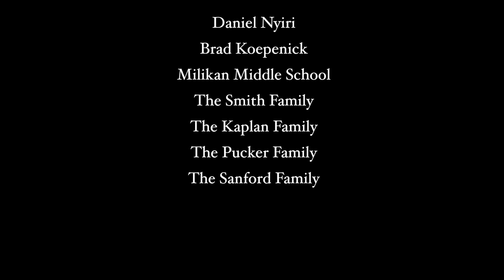A Beautiful (Saturday) Morning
Jared wakes up and goes to school. Like he's supposed to. Wait a sec - What's today again? Jared Kaplan-Pucker stars in A Beautiful (Saturday) Morning.